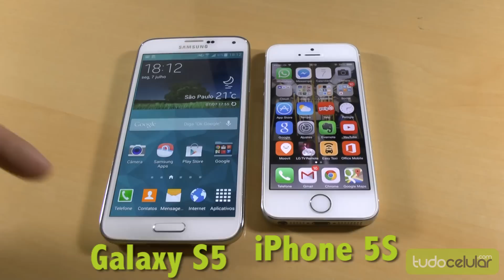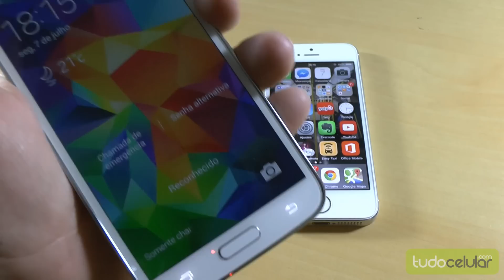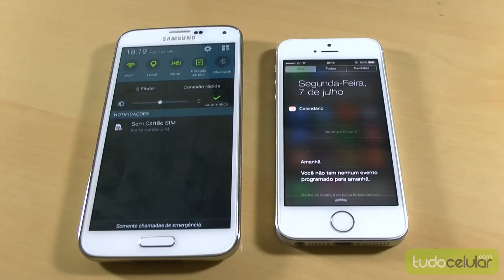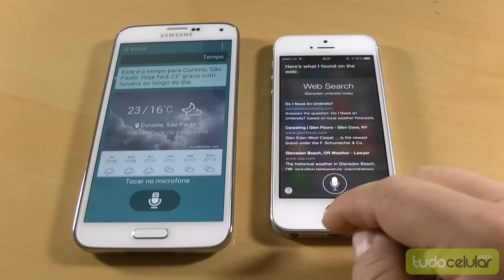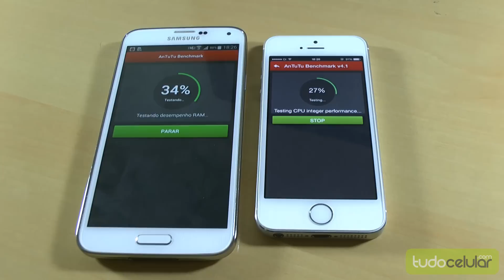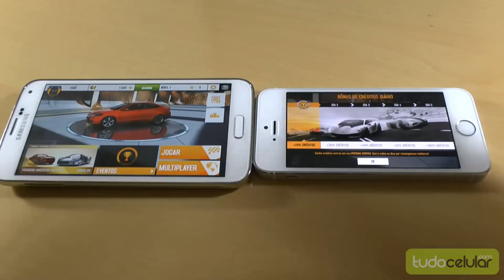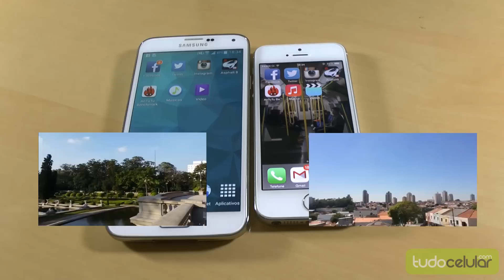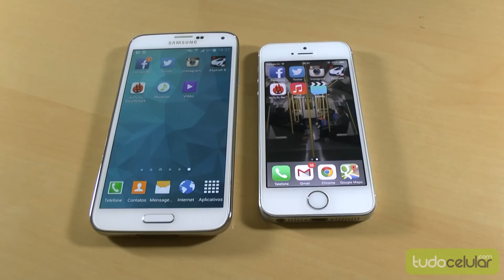Comparativo: iPhone 5S vs Galaxy S5 | Tudocelular.com